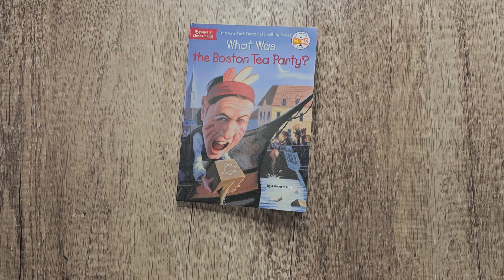What Was the Boston Tea Party Grade School Book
What was the Boston Tea Party? Now this is the Who HQ. This is a grade school and middle school age -level reading book. This has got chapters, illustrations, it's going to have 16 actual photos inside. This is going to be easy to read fine, easy to understand, a little bit of history, and it's going to also have the timeline of the Boston Tea Party and the correlating timeline of what's going on elsewhere in the world.
So the Boston Tea Party is going to start 1600 when East India Company was incorporated all the way through the 1770 Boston Massacre, all the way to 1873 East India Company defunct. Now in the world it's also going to tell you all sorts of things that are going on. Like in 1770 14 -year -old Marie Antoinette arrives at the French court through 1787 when Delaware ratifies the U .S. Constitution and December 7th becomes the first state. This is a very good reading book and we highly recommend it.

You can find the Grade School Book What was the Boston Tea Party on Amazon here: